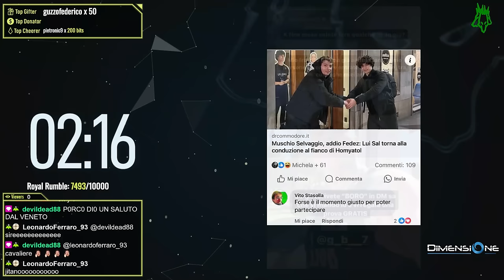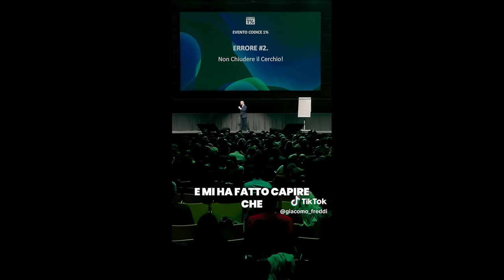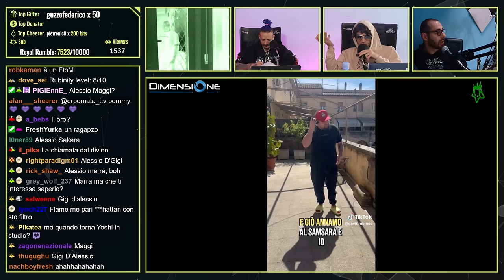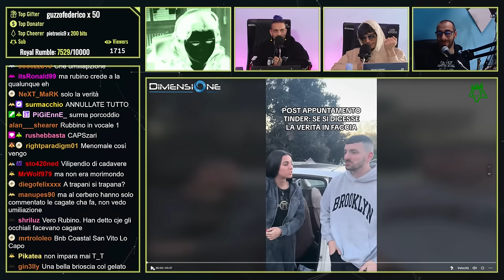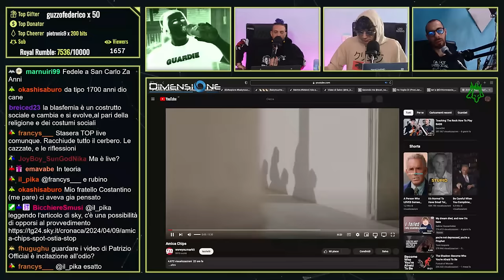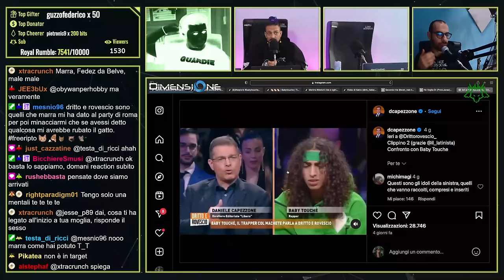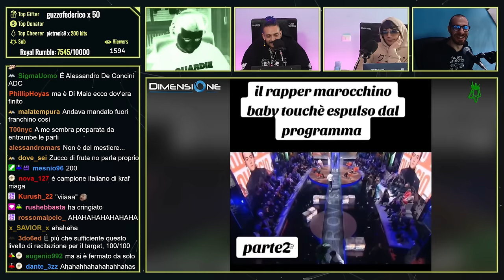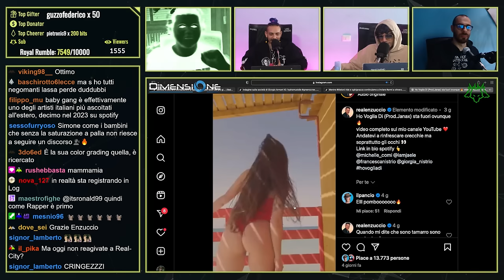DATA e LUOGO del PROSSIMO CERBERO PARTY! 🎉 | Cerbero Podcast #2252